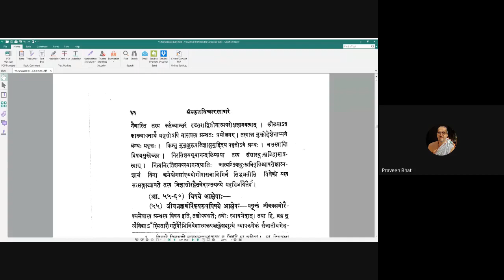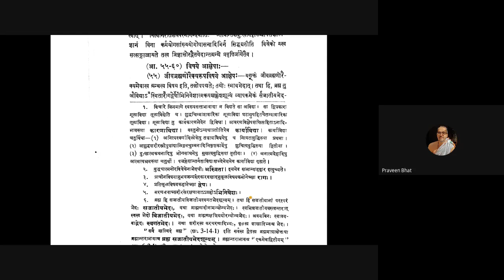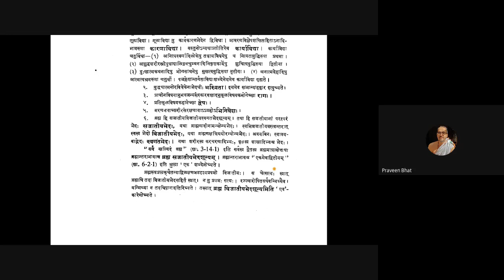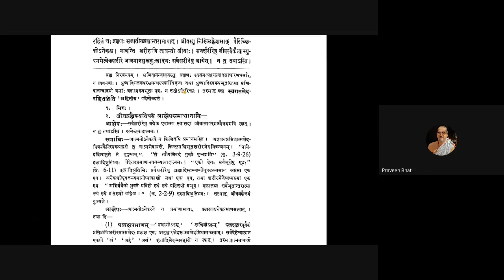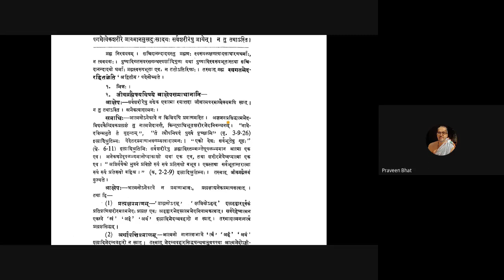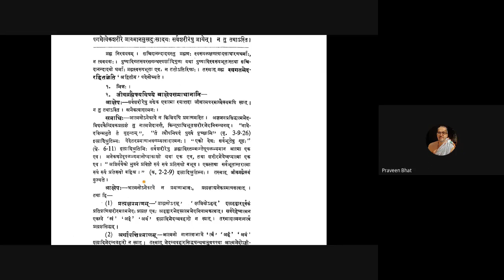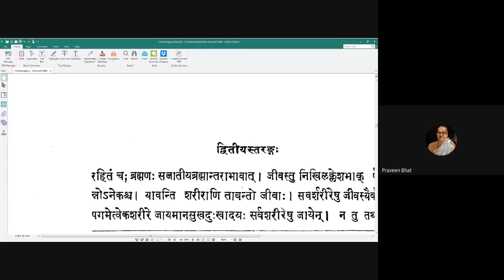Vicharasagara 021 20200719 (2.54)